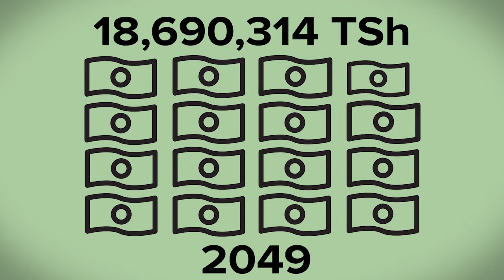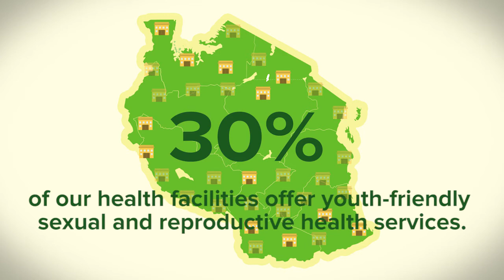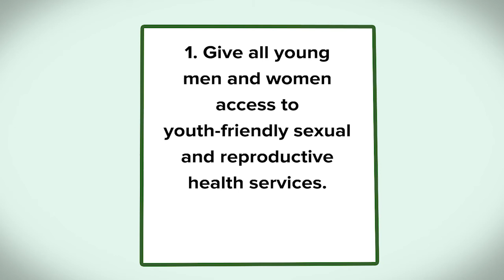Investing in the Future: Youth and Family Planning in Tanzania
More than one in four young women in Tanzania have already begun childbearing. PRB in collaboration with Advance Family Planning (AFP) and Johns Hopkins Center for Communication Programs (CCP) Tanzania, created an advocacy video to address the growing rate of teenage pregnancy in Tanzania. This video will be used to advocate for support for youth’s access to and use of family planning services at the national and subnational level.